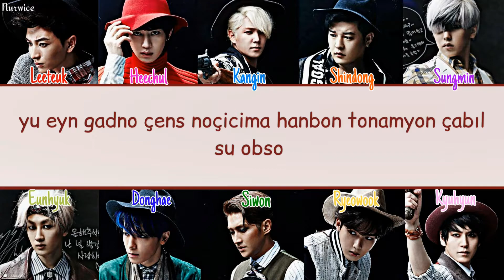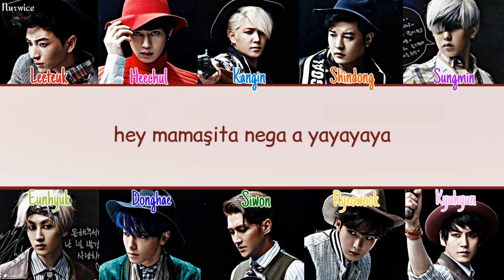SUPER JUNIOR - MAMACITA [Kolay Okunuş - Easy Lyrics]